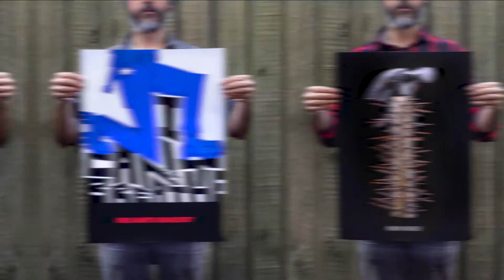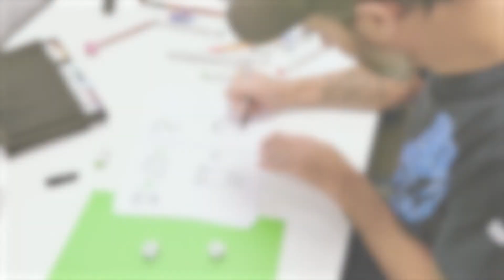What is creativity?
The man behind Stile's illustrations, Gus Morainslie, talks about the creative process in this lesson: